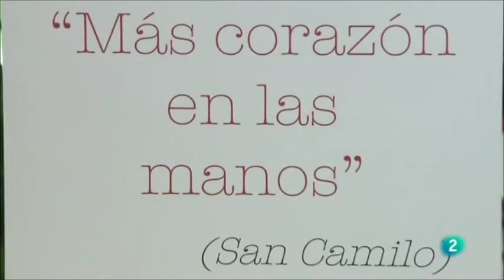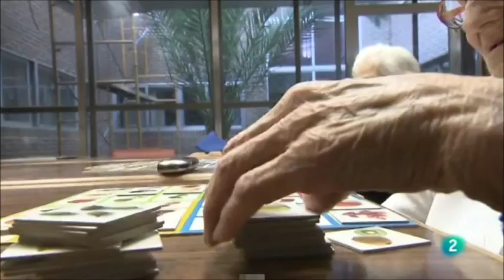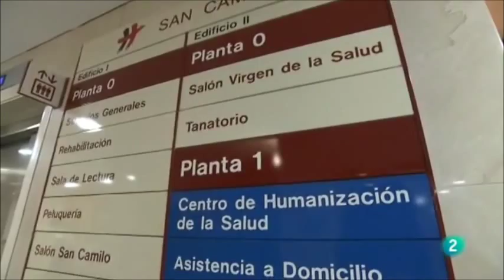Centro San Camilo, humanizando la salud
El Centro San Camilo de Tres Cantos (Madrid) ofrece un conjunto de servicios, dentro del campo de los cuidados asistenciales -residencia de mayores, centro de día, unidad de cuidados paliativos y servicio de ayuda a domicilio- y de la formación a través del Centro de Humanización de la Salud. Su misión es "cuidar y enseñar a cuidar".
Este reportaje ha sido realizado por el equipo de "El Día del Señor" de TVE y fue emitido por La 2 el 25 de mayo de 2014, Pascua del Enfermo y aniversario del nacimiento de San Camilo de Lelis.